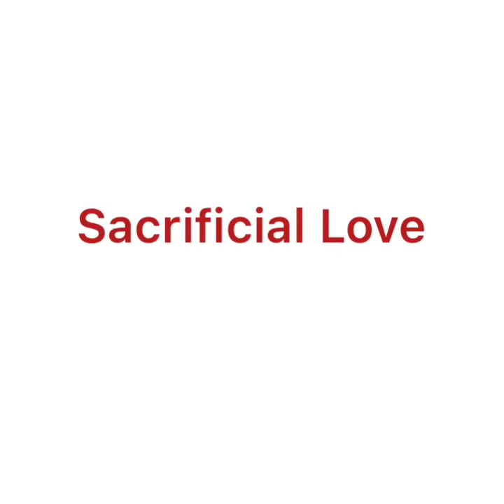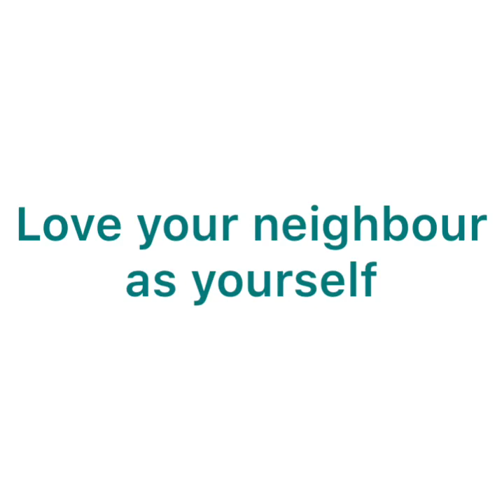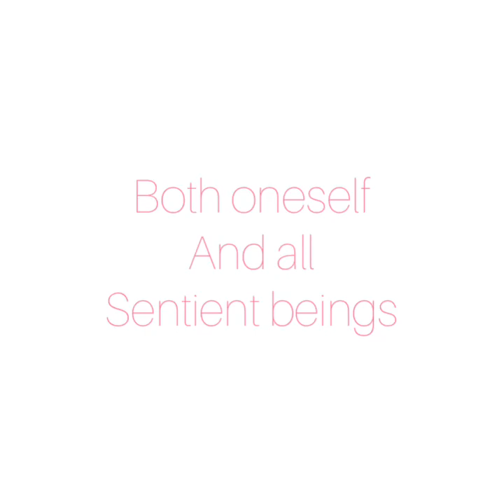Agape or Maitri -The channel Name meaning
Agape love or Maitri YouTube channel Name meaning.what does the channel name mean.